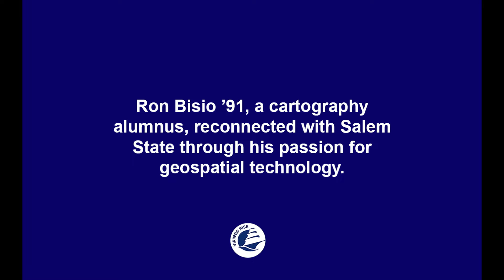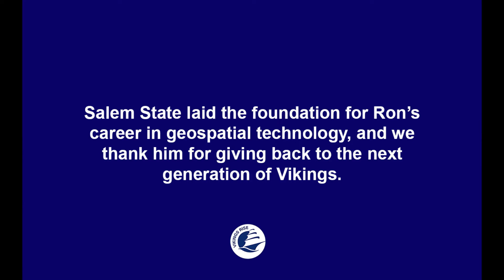Ron Bisio '91 presents at Salem State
By facilitating a major gift of field equipment through Trimble, Ron has ensured that Salem State students will continue to have access to the latest mapping tools, a hallmark commitment of the department, which, to Ron’s liking, is now called geography and sustainability. He recently returned to campus and spoke with current Vikings about his journey as a first-generation college student and his work with Trimble, emphasizing the importance of hard work and staying connected.